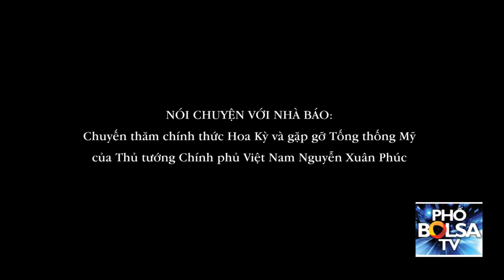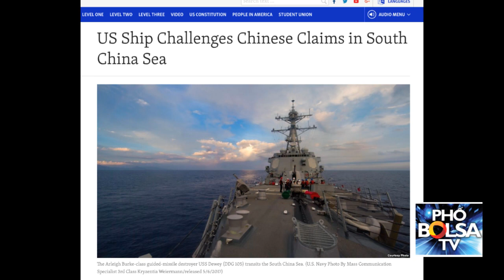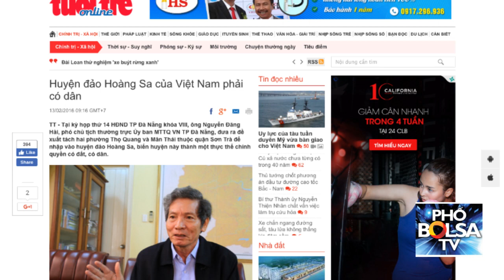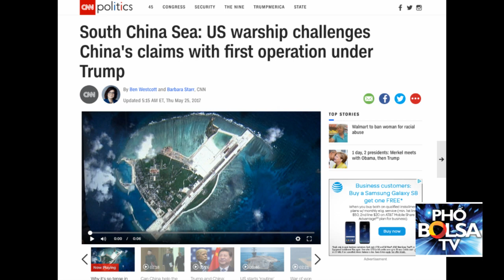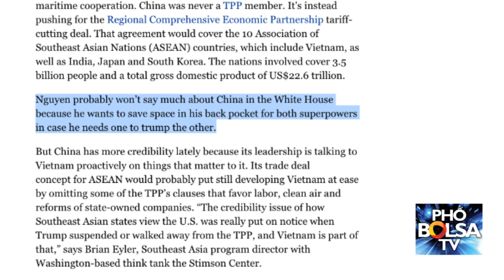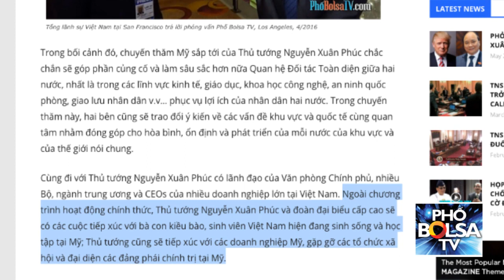Nói chuyện với nhà báo: TT Nguyễn Xuân Phúc thăm Mỹ, gặp TT Donald Trump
NÓI CHUYỆN VỚI NHÀ BÁO: Chuyến thăm chính thức Hoa Kỳ và gặp gỡ Tống thống Mỹ của Thủ tướng Chính phủ Việt Nam Nguyễn Xuân Phúc